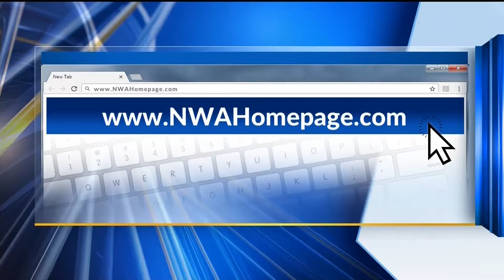Strongman competition benefits American Society of Autism KNWA